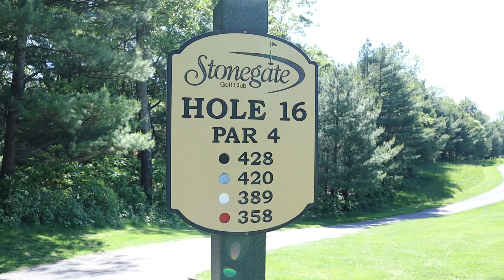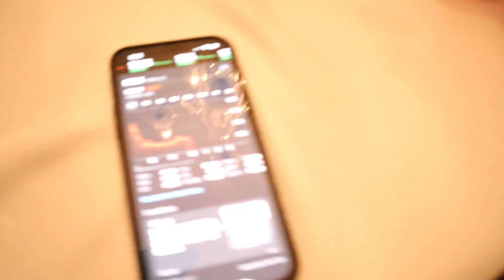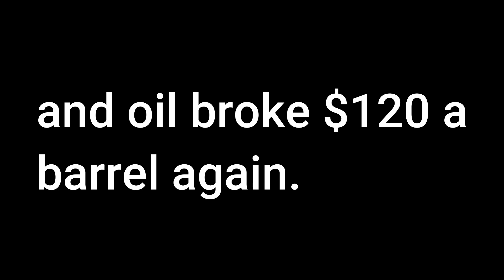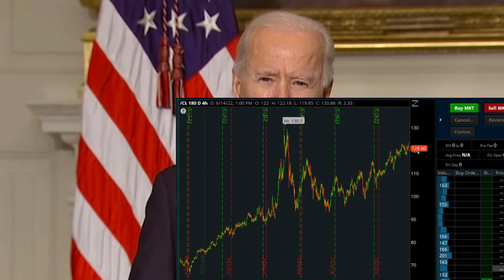I WILL TURN YOU INTO SOUP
In this video I have had enough and told our chicken that I will turn him into soup! Nobody wants to be turned into soup! This will be a great recipe!